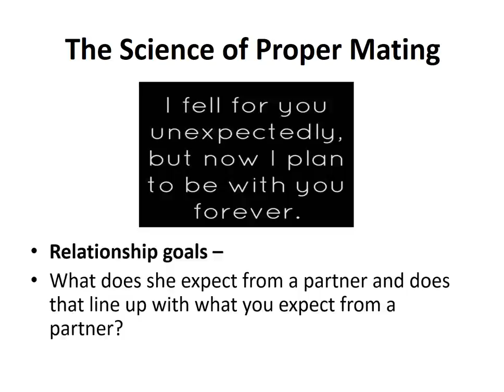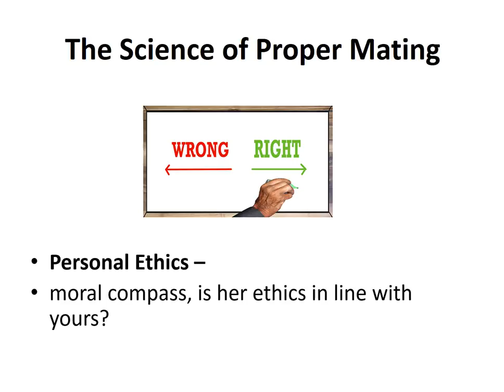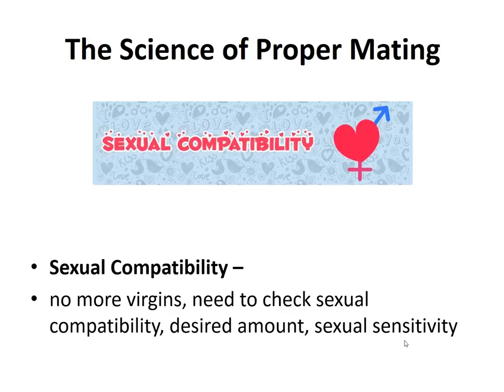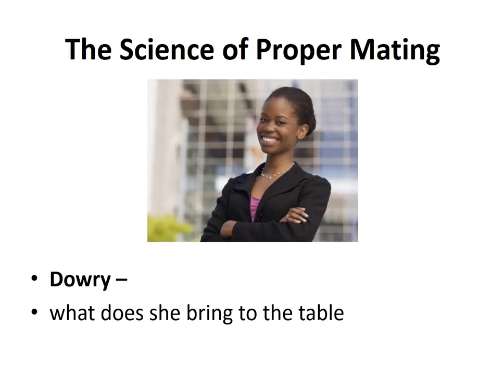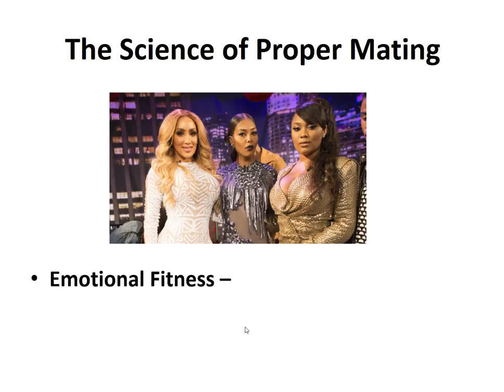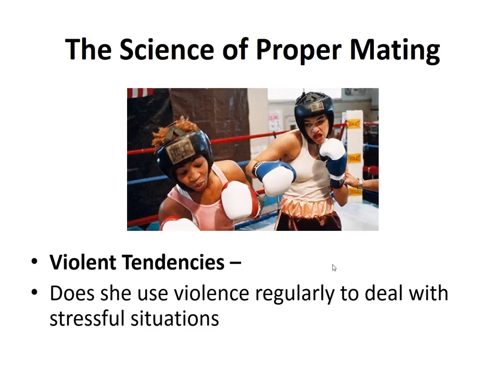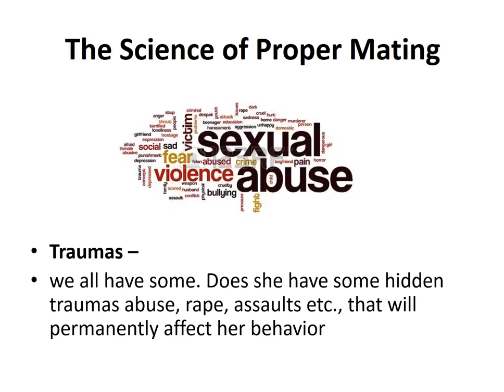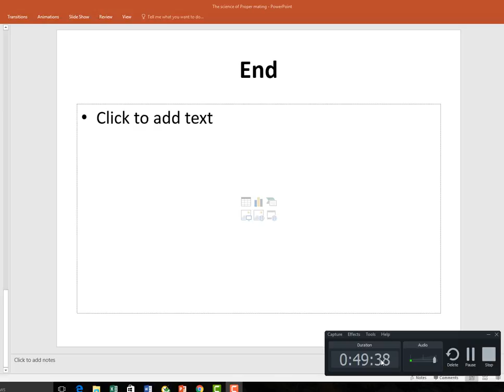The Science of Proper Mating 2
Some suggestions for Black Men to successfully find woman good for them.